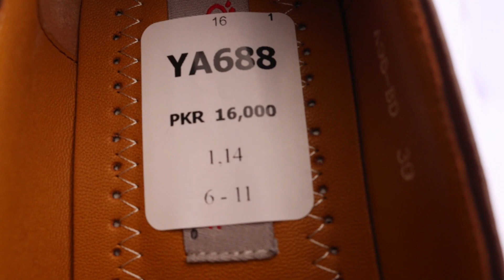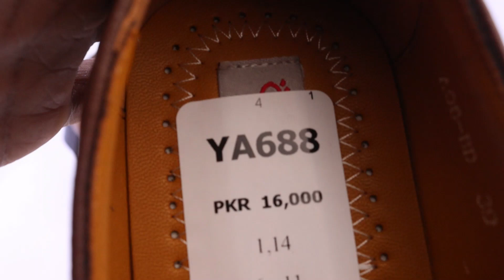YA688- SHORT REVIEW BY PARISH FOOTWEAR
Salam parish is here with short review of : YA688